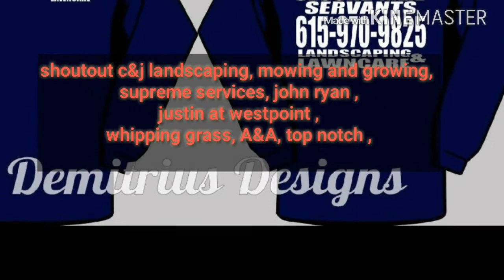This week in lawn care 5 / shoutouts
Lawn care life